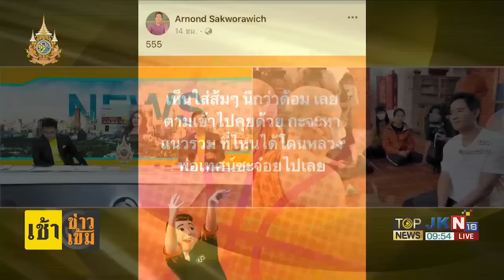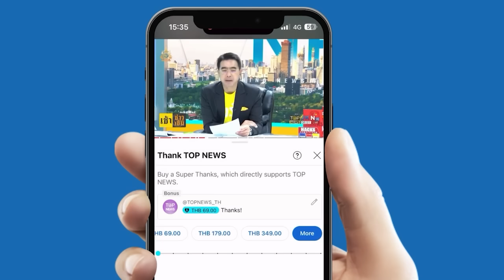"พิธา" หน้าเจื่อนเจอ "เจ้าอาวาส" ติงแเรงนโยบายสถาบัน อ้างไม่มีเจตนา | TOPNEWSTV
"พิธา" หน้าเจื่อนเจอ "เจ้าอาวาส" ติงแเรงนโยบายสถาบัน อ้าง ไม่มีเจตนาทำเพื่อให้สถาบันอยู่คู่ประชาชน

เรียกว่าเป็นช็อตเด็ด ช็อตเดือด เมื่อ “พิธา” ลงพื้นที่เชียงใหม่ แต่กลับโดนย้อนศรจนหน้าชาเหลือ 2 นิ้วกันเลยทีเดียว สำหรับนายพิธา ลิ้มเจริญรัตน์ ที่งานนี้เจอดีเข้ากับตัวเอง ระหว่างลงพื้นที่จังหวัดเชียงใหม่ ช่วงไปกราบนมัสการ เจ้าอาวาสวัดฝายหิน โดยท่านได้มอบหนังสือธรรมะให้ไปอ่านขัดเกลาจิตใจ พร้อมกับขอบิณฑบาต อย่าคิดล้มล้างสถาบันเบื้องสูงเลย เพราะถ้าไม่คิดเช่นนั้น ป่านนี้โยมได้เป็นนายกฯสมปรารถนาไปนานแล้ว

การสนทนาระหว่างนายพิธากับเจ้าอาวาส กลายเป็นคลิปที่ถูกแชร์ในโซเชียลมีเดีย และมีการวิพากษ์วิจารณ์กันอย่างกว้างขวาง แน่นอนว่าเหล่าด้อมส้ม ลูกของแดดดี๊ ถึงกับออกมาดิ้นกันเป็นแถว ไม่พอใจที่หลวงพ่อมาสอนแดดดี๊พิธา ขณะที่อาจารย์ 3 นิ้วที่หนีคดีลี้ภัยอยู่ต่างประเทศ อย่างนายสมศักดิ์ เจียมธีรสกุล ก็ทนไม่ไหว ที่เห็นพระสงฆ์จงรักภักดีต่อสถาบันพระมหากษัตริย์ ถึงกับออกมาทวีตข้อความว่า “ทุเรศว่ะ (คนพูดนะ) สมมติเทพที่ไหนกัน คนเหมือน ๆ กัน”

ขณะที่เพจเชียร์ลุง โพสต์ถึงเหตุการณ์นี้ด้วยเช่นกัน ระบุว่า พิธา จ๋อย….เจื่อน..เงิบ เจ้าอาวาสชี้ทางธรรม อย่าก้าวล่วงสมมติเทพ แชร์สนั่น..ช็อตนรกถามหา เมื่อนายพิธาเดินทางไปยังวัดฝายหิน ตำบลสุเทพ อำเภอเมือง จังหวัดเชียงใหม่ พร้อมเข้ากราบนมัสการพระครูสมุห์ วิษุวัตร วรกิจจฺโจ เจ้าอาวาสวัดฝายหิน ปรากฏว่า ท่านเจ้าอาวาสเกิดถูกชะตา รู้สึกสงสารนายพิธา อยากชี้ทางธรรม จึงออกปากตักเตือนเกี่ยวกับการก้าวล่วงสถาบัน ทำเอานายพิธาหน้าเจื่อนเหลือสองนิ้ว ต้องเฉไฉตอบไปต่างๆ นานา ก็ไม่รู้นะว่า ตอบท่านแบบจริงใจหรือปล่าว เอาเป็นว่า ถ้าโกหกภิกษุสงฆ์ อีกละก็ ตกนรกเข้าไปอีกหลายชั้นเลยนะครับ ท่านนายกว่าว!

ด้าน ผศ.ดร.อานนท์ ศักดิ์วรวิชญ์ อาจารย์ประจำคณะสถิติประยุกต์ สถาบันบัณฑิตย์พัฒนบริหารศาสตร์ หรือ นิด้า โพสต์ถึงเหตุการณ์ดังกล่าวสั้นๆ ว่า “เห็นใส่ส้มๆ นึกว่าด้อม เลยตามเข้าไปคุยด้วย กะจะหาแนวร่วม ที่ไหนได้ โดนหลวงพ่อเทศน์ซะจ๋อยไปเลย” ซึ่งหลังจากโพสต์นี้ถูกเผยแพร่ออกไป มีชาวเน็ตเข้ามาคอมเมนต์กันสนั่นโซเชียล